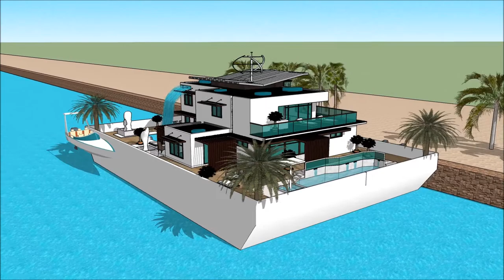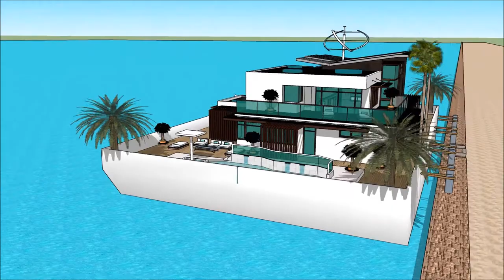LIMA INTERNATIONAL BOAT SHOW 2018 CASA FLOTANTE ARK HOUSEBOAT Grand Yacht Luxury Yachting Design E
The houseboatzania launching an innovative high-end luxury yacht houseboat home design potentially as a display of exhibition of the LIMA INTERNATIONAL BOAT SHOW 2018 CASA FLOTANTE ARK HOUSEBOAT Grand Yacht  Luxury Yachting Design  E.

The collection of the Houseboatzania concept of LIMA INTERNATIONAL BOAT SHOW 2018 CASA FLOTANTE ARK HOUSEBOAT Grand Yacht  Luxury Yachting Design  E consists of high luxury and architectural art pieces in minimalism combined with living on the waterfront of the harbour of

The houseboat yacht design has the basis to sustain living with high standards and contemporary structural design at LIMA INTERNATIONAL BOAT SHOW 2018 CASA FLOTANTE ARK HOUSEBOAT Grand Yacht  Luxury Yachting Design  E with numerous of prospects for excessive living and celebrating the desire of life worldwide: